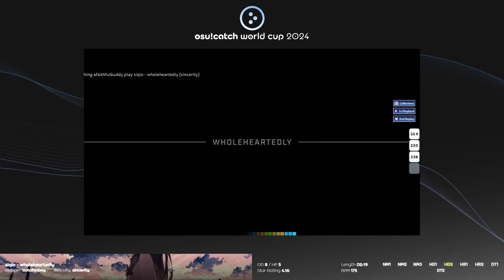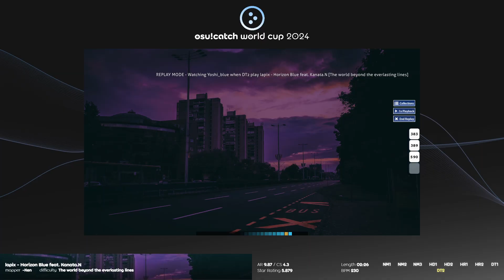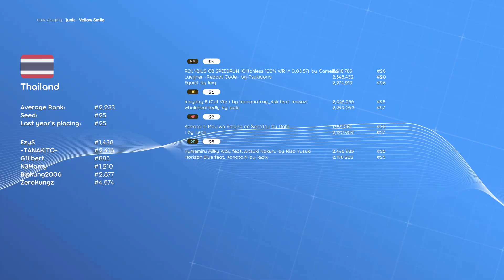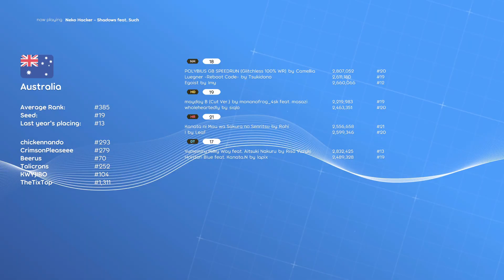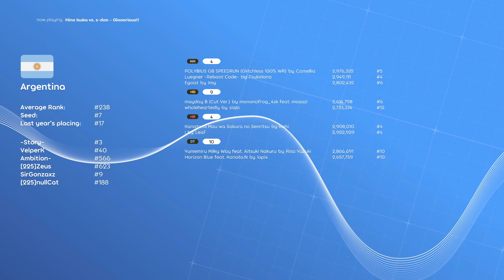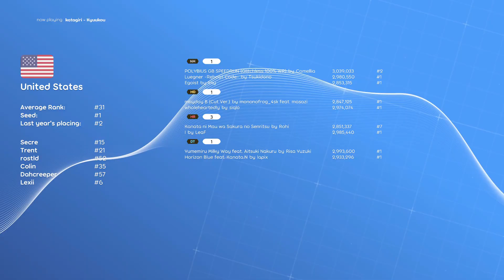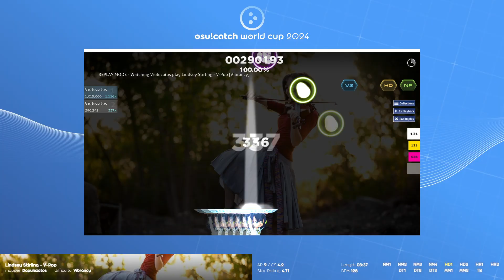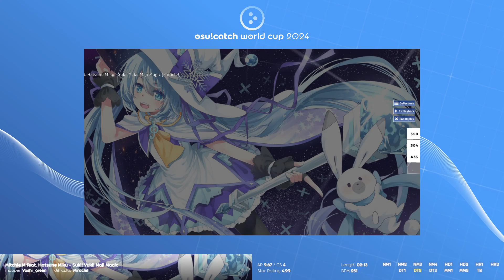osu!catch World Cup 2024 - Qualifiers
archive of live streams from osu!catch World Cup 2024